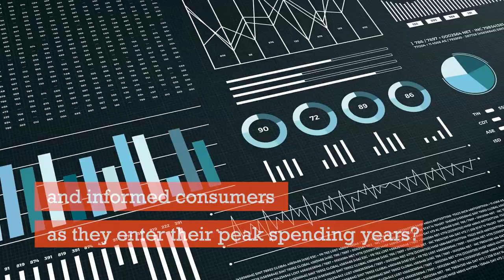What Does the Consumer of the Future Want?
Today’s consumers expect more from companies and brands. APCO’s team of global experts shares insights on how corporate leaders can prepare to meet the expectations of highly critical and informed consumers as they enter their peak spending years.